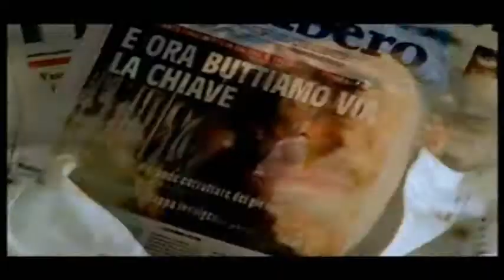VASCO COME STAI KARAOKE BY VASKO DEL SUD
BASE AUDIO CON CORI AGGIUNTI SU VIDEO KOM 08 BOLOGNA MONTATO E ASSEMBLATO DA VASKO DEL SUD & VASKO EVENTI. CERCALI SU FACEBOOK